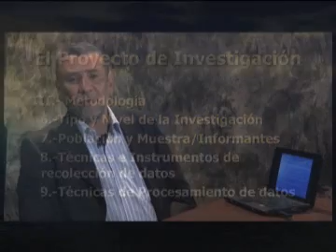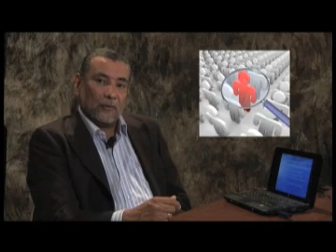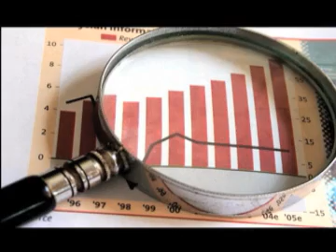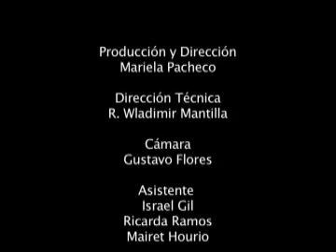¿Cómo hacer un proyecto de investigación? (parte 4/5)